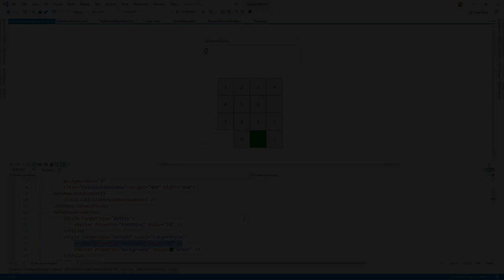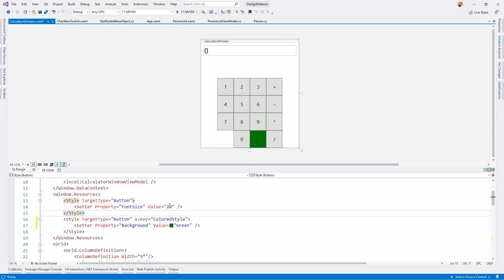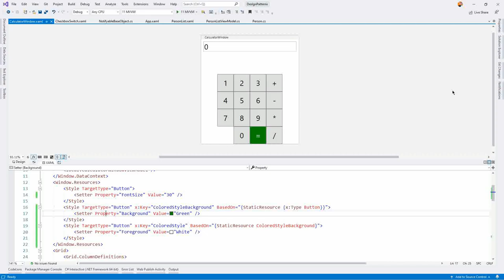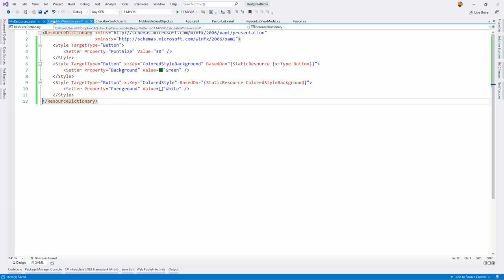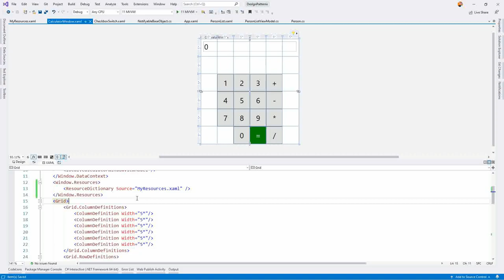WPF #12 - Styles Wiederverwenden - Vererben und externe Styles einbinden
Kein Programmierer will doppelten Code. Daher wollen wir auch die Stile in WPF wiederverwenden und in externe Dateien auslagern. Wie das geht erfahrt ihr in diesem Video.